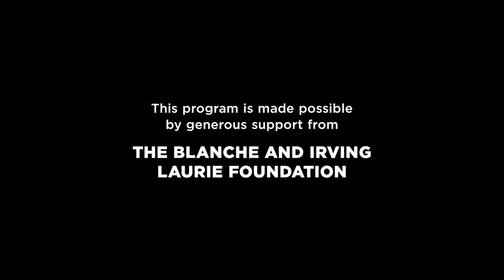The Onion at Paleyfest NY 2023: An Evening of Polite Mockery with America's Finest News Source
This program is made possible by generous support from The Blanche and Irving Laurie Foundation. Writers and Editors-in-Chief from The Onion (Chad Nackers, Robert Siegel, Carol Kolb, Will Tracy, Seth Reiss) gather with moderator Brian Stelter at Paleyfest NY 2023 to celebrate the satirical news source whose unique brand of parody has influenced television, digital and print media. Topics include: The Onion's origin; how the news and comedy landscape of the '90s initially shaped the content; the balancing of satire and sentience when addressing tragic news events; elements that have made The Onion stand the test of time; the panelists' favorite fabricated stories that were mistaken for reality; why there has never been a legitimate "rival" for The Onion; the headline of which each panelist is most proud; and predictions for The Onion's future in 10 years.